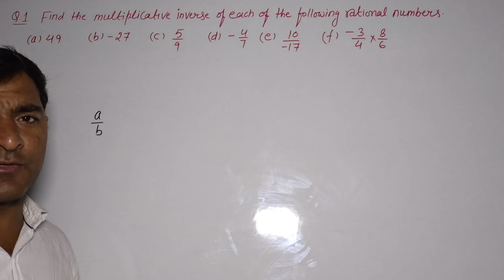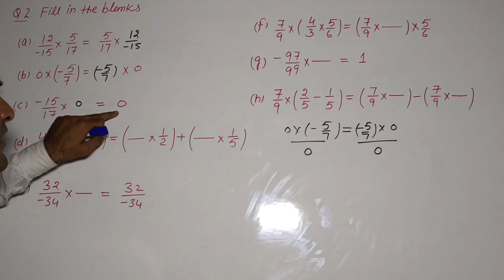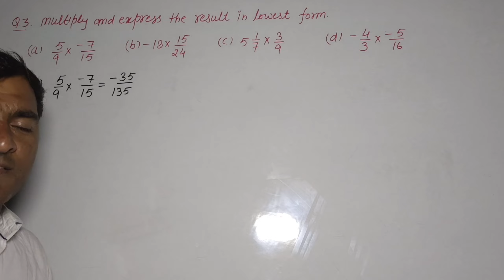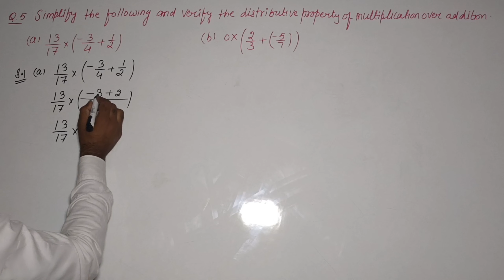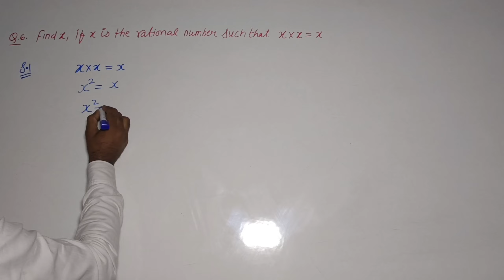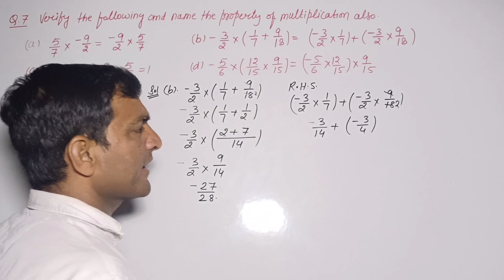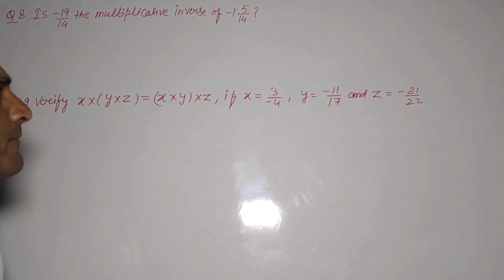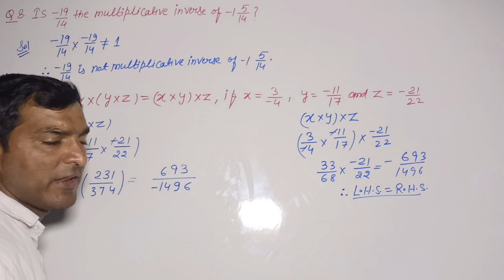exercise 1.4 class 8th wow maths